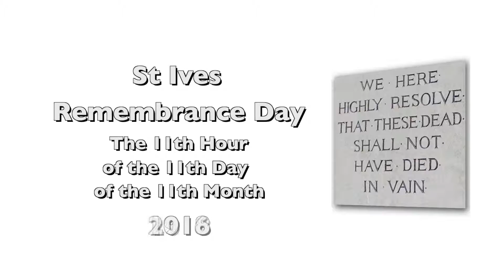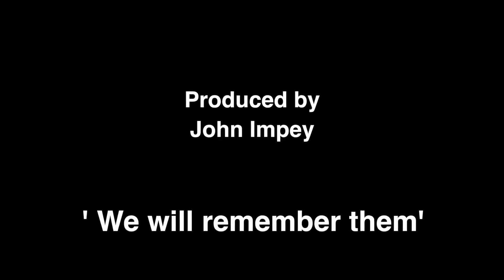11 Nov 2016 - St Ives Remembrance Day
On the 11 hour of the 11 day of the 11 month 2016 St Ives town held a short service to remember the fallen of the 1st and 2nd world wars and those who have fallen since.